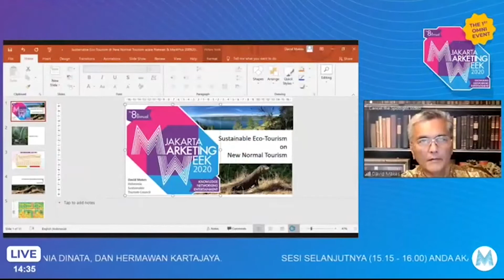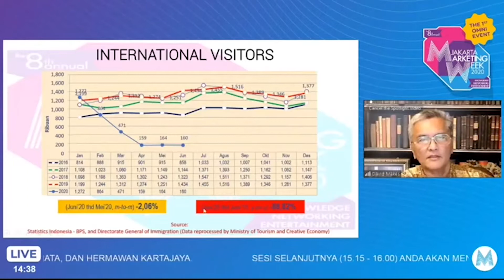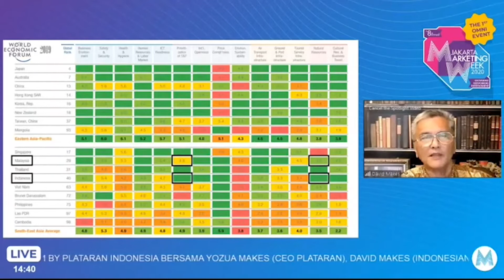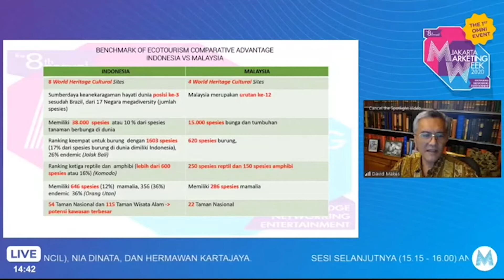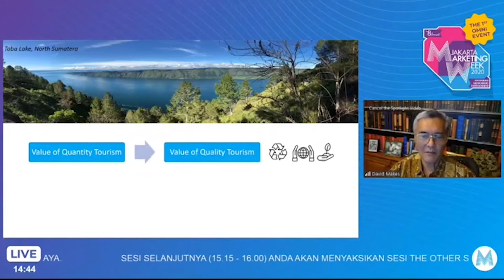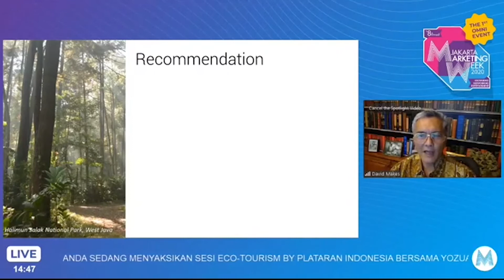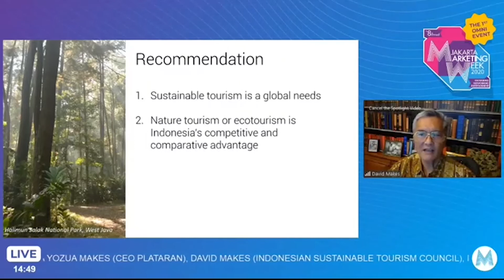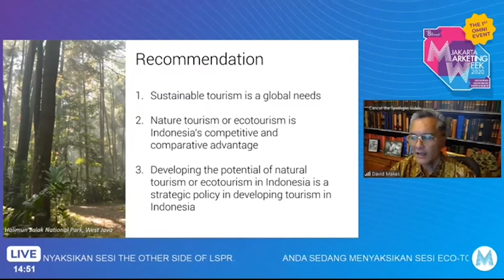Sustainable Eco-Tourism on New Normal Tourism by David Makes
Taken from Webinar with Jakarta Marketing Week 2020 | 20th Sept 2020. Discussing about Eco-Tourism in the new normal era.

By David Makes, Indonesia Sustainable Tourism Council